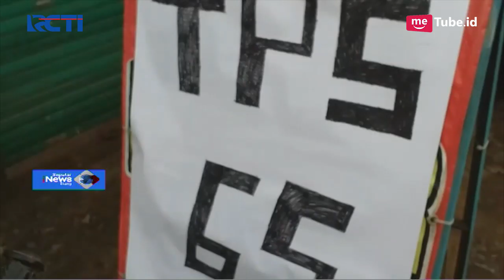Banjir di Dayeuhkolot Belum Surut, Warga Dirikan TPS Darurat - SIS 17/04